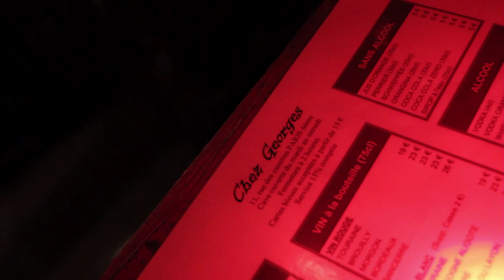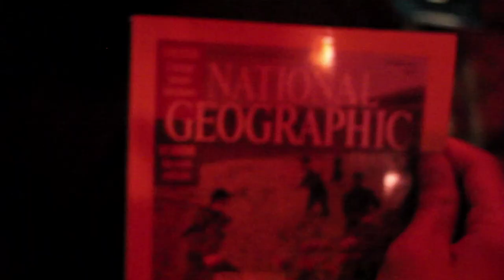PARIS JOSH KORB ep. 1 " Chez Georges "